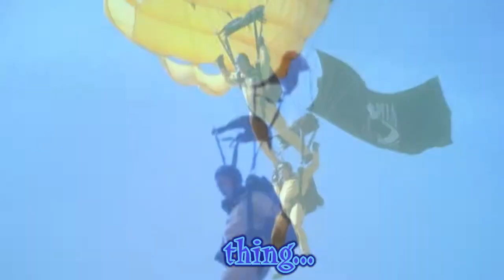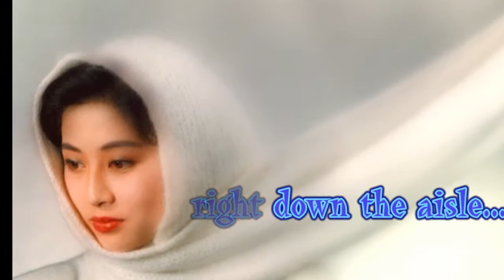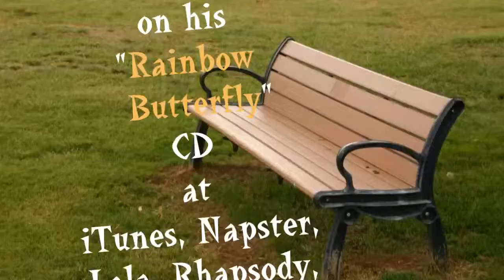"Any Day" - love and friendship - Improviser Peter Sky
Instant cheer from Improviser Peter Sky's "Rainbow Butterfly" CD. Love and friendship await. Parachute in. Find a boat that can carry two. Give a gift... Peter recorded this song in 2000. He released it over MP3.com, then added it to his "Rainbow Butterfly" CD, whose songs are ready and waiting on all major digital download sites. Enjoy Peter's music as you watch person after person find each other. Happiness awaits.

This song is about finding love and friendship. Are you lonelier than you would like? This may give you ideas! People are waiting... Music video by Beede, Techmark Arts, Chicago.

So get off your duff and see who is out there! Love's afoot! Any Day!